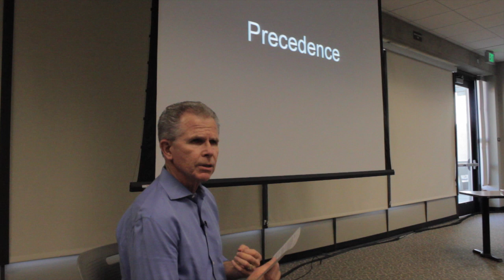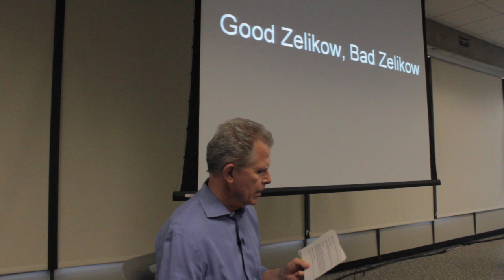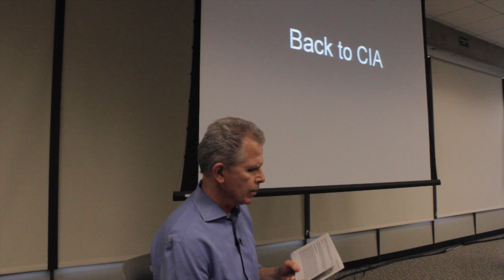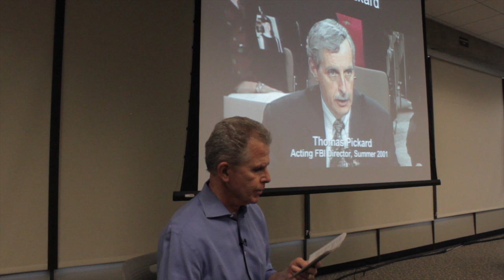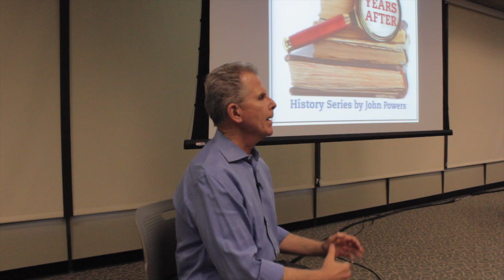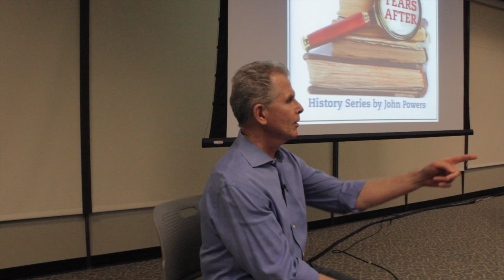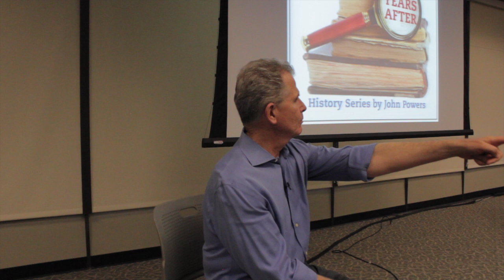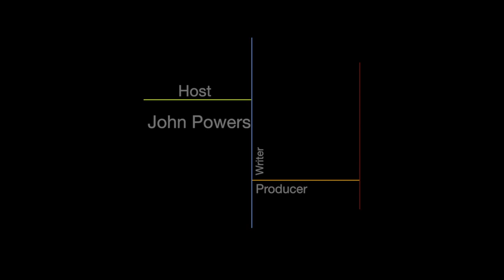TYA 9-11 Commission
Ten Years After explores the 2004 publication of The 9/11 Commission Report. Host John Powers details specific events that comprised the formation and operation of the congressionally mandated commission. The major source of information for this event  is "The Commission" by Philip Shenson. This event was presented at the Alondra Room, El Camino College, Torrance CA, on May 29, 2014. Ten Years After is a history series presented by ECC Community Education, Betty Sedor, Director.